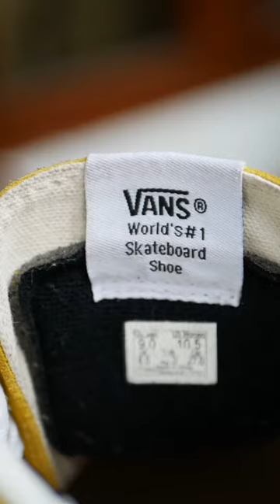vans sk8 hi VS Old Skool